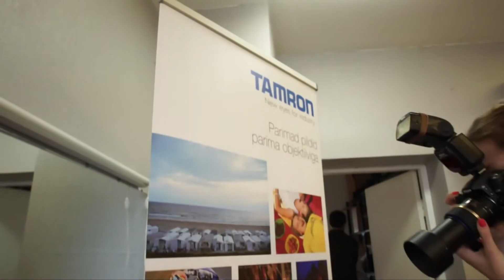Tamroni'i päev @ Suur Sõjamäe 8a